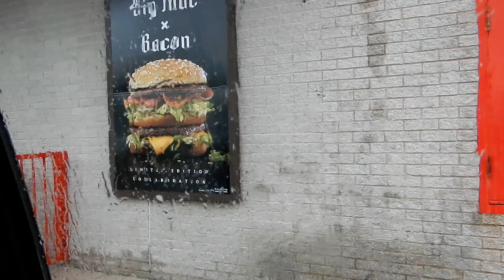DITL(2): Feb 9 & 10!!!! MAIL CALL, and more!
Hey Friends, sorry I didn't get yesterdays vlog up as I fell asleep early, but I did squish yesterday and today's videos into one!

B0V 1A0

Twitter Scotianliving